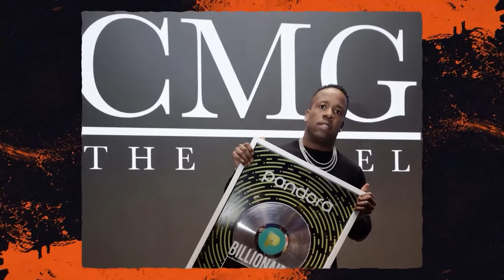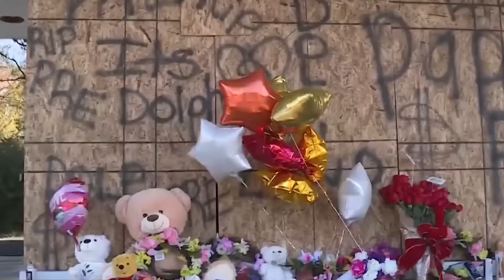Yo Gotti Envoie Un Message Au Tueur De Son Frère